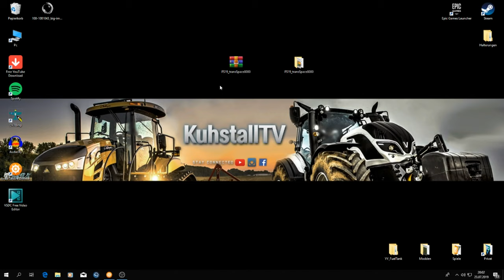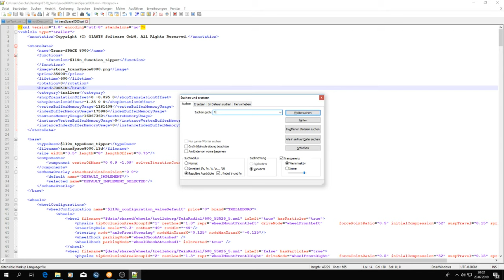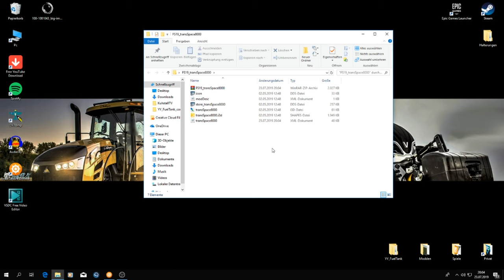LS19 - TUTORIAL: Kapazität von einem TRAILER erhöhen || German/Deutsch || KuhstallTV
Heute doch leider kein Livestream mehr, aber dafür noch ein Tutorial für euch. :)

In diesem Video zeige ich euch wie ihr die Kapazität eines Trailer's erhöhen könnt.
Schreibt gerne in die Kommentare was Ihr als nächstes sehen möchtet. :)